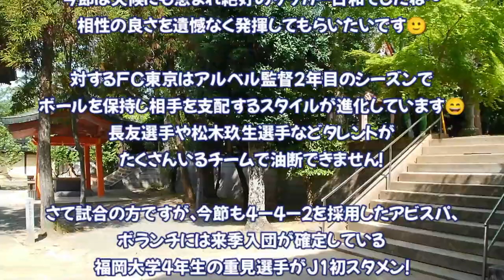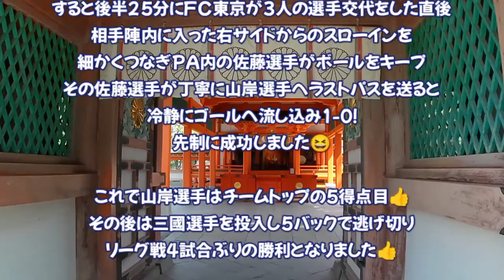【2023アビスパ福岡】J1第11節 FC東京戦レビュー＆香椎宮周辺散策/Walking around Kashi shrine at fukuoka city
Ｊ1リーグ第11節、FC東京戦が行われました！
今回も諸事情により、自宅でDAZN観戦です😄
当日は天候にも恵まれ、試合全体を通してアビスパのペースとなりました。
川崎戦での負けを引きずることなく気持ちを切り替えてテンションの高い試合を
見せてくれましたね！😊
若い選手が活躍してきているのも良いことだと思います😄
次節は難敵サンフレッチェ広島です。気を引き締めて頑張っていきましょう！

0:00 JR香椎駅
0:36 香椎参道
1:32 香椎宮到着
2:05 香椎宮楼門
2:19 FC東京戦　試合レビュー
4:25 手打ちそば不老庵
4:48 愛猫むさちゃん　報告

Vamos！AVISPA‼

～散歩した場所～
香椎宮、香椎駅周辺

香椎宮
福岡県福岡市東区香椎4-16-1
【JR鹿児島本線】香椎駅出口から徒歩約17分
【JR香椎線】香椎神宮駅出口から徒歩約9分
【西鉄貝塚線】香椎宮前駅出口から徒歩約16分

不老庵（十割蕎麦）
福岡県福岡市東区香椎4-13-14
営業時間　月・水～土11:30～14:30
定休日　火曜日・日曜日・祝日

～J1第11節結果～
アビスパ福岡 vs FC東京　1-0
後半27分　山岸（福岡）

J1第11節終了時点　5勝3分3敗　勝ち点18

J1 League Section 11, FC Tokyo game was held!
This time, due to various circumstances, I will be watching DAZN at home😄
Blessed with good weather on the day, the pace was Avispa throughout the match.
After losing to Kawasaki in the previous section, they will change their mindset and play a high-intensity match.
I think it's good that young players are active 😄
The next section is formidable enemy Sanfrecce Hiroshima. Let's tighten our minds and do our best!
Vamos! AVISPA!!

~Walking place~
Around Kashii Shrine and Kashii Station

Kashii Shrine
4-16-1 Kashii, Higashi Ward, Fukuoka City, Fukuoka Prefecture
[JR Kagoshima Main Line] About 17 minutes on foot from Kashii Station Exit
[JR Kashii Line] About 9 minutes on foot from Kashii Jingu Station Exit
[Nishitetsu Kaizuka Line] About 16 minutes on foot from Kashii Miyamae Station Exit

Furoan (100% buckwheat noodles)
4-13-14 Kashii, Higashi Ward, Fukuoka City, Fukuoka Prefecture
Business hours Mon/Wed-Sat 11:30-14:30
Closed: Tuesdays, Sundays, and holidays

～J1 Section 11 Results～
Avispa Fukuoka vs FC Tokyo 1-0
27 minutes in the second half Yamagishi (Fukuoka)

At the end of J1 Round 11: 5 wins, 3 draws, 3 losses, 18 points